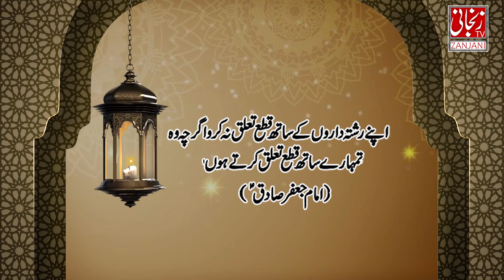Ummed e Subh | Naye din ka Aghaaz | اُمیدِ صُبح | Al-Quran, Hadees, Aqwal | Zanjani TV